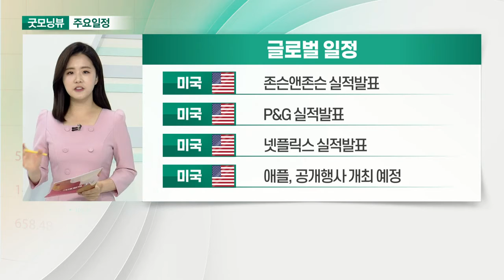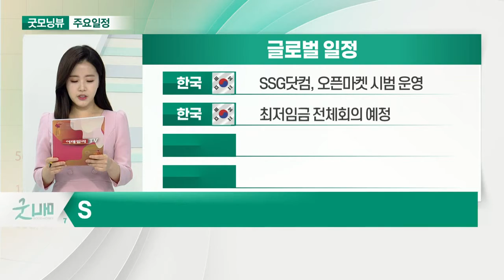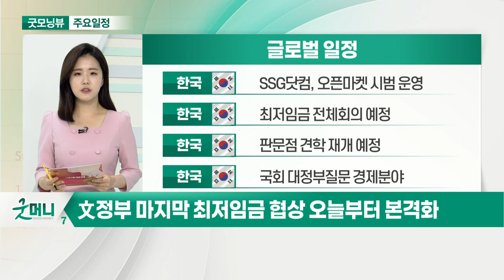WSJ "넷플릭스, 가입자 증가세 크게 꺾인다"_오늘장 글로벌 일정 (20210420)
미국 : 존슨앤존슨 실적 발표
미국 : P&G 실적발표
미국 : 넷플릭스 실적 발표
미국 : 애플, 공개행사 개최 예정

영국 : 2월 실업률
독일 : 3월 생산자물가지수
중국 : 4월 대출우대금리 발표 예정
일본 : 2월 3차산업지수

한국 : SSG닷컴, 오픈마켓 시범 운영
한국 : 최저임금 전체회의 예정
한국 : 판문점 견학 재개 예정
한국 : 국회 대정부질문 경제분야